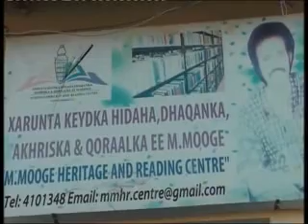Warka Carabiga ee Tv ga Qaranka Thu 30 Oct 2014 kh